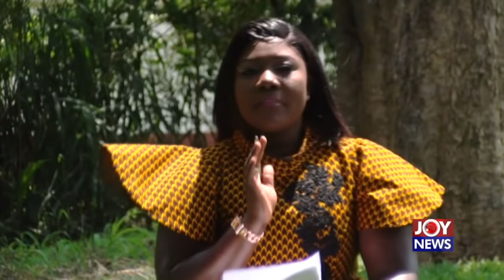PM Personality Profile Friday With Prof Robert Hinson - Joy News (31-7-20)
PM Personality Profile Friday With Prof Robert Hinson